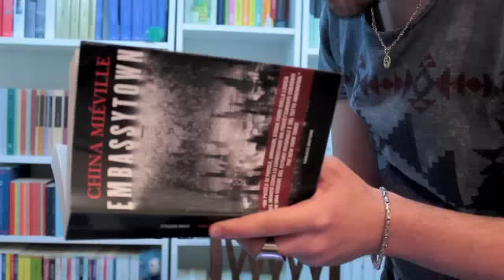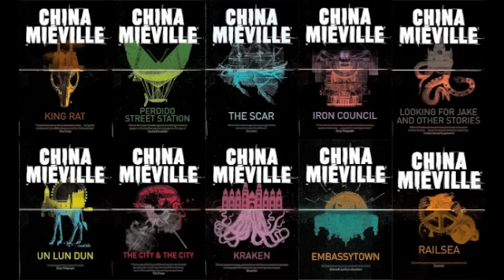Embassytown di China Miéville - Recensione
Dopo anni, con Embassytown, torna in libreria China Miéville. La Fantascienza torna ad essere valorizzata da Fanucci e da un autore tutto da riscoprire. Aspetto come sempre i vostri pareri!